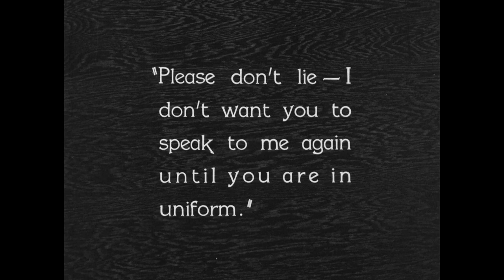Buster Keaton's THE GENERAL (4K Restoration) | Official US Trailer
Many critics consider THE GENERAL to be the last great comedy of the silent era, and it consistently ranks as one of the greatest comedies of all time on international critics’ polls.

Set during the Civil War and based on a true incident, the film is also an authentic looking period piece, bringing the scope and realism of Matthew Brady-like images to brilliant life. The title refers not to Buster Keaton’s character, but to his engine, The General, which figures prominently in one of the most harrowing and hilarious chase scenes ever filmed. Keaton portrays the engineer Johnnie Gray, who is rejected by the Confederate Army and then suffers the further humiliation of his girlfriend’s (Marion Mack) thinking him a coward. When a small band of Union soldiers penetrate far beyond Confederate lines to steal his locomotive, Johnnie Gray sets off in hot pursuit; seven of the film’s eight reels (are) devoted to the chase, with its orchestration of thrills and comedy. Keaton shot the film on the narrow railways of Oregon and used less than 50 titles to explain the whole story.